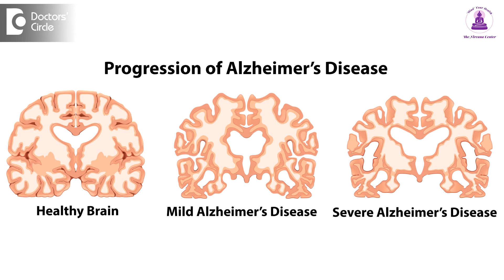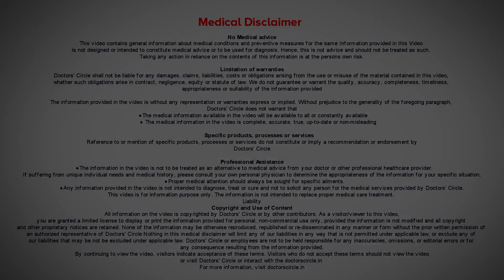Old Age | Manage patients with Dementia | Alzheimer's Disease - Dr. Kiran Kumar | Doctors' Circle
Dr. Kiran Kumar K | Appointment booking number: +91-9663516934
Consultant Psychiatrist & Director | The Nirvana Center, Marathahalli, Bangalore
The average life expectancy  is  raising and the population in general is becoming  aged  and hence  more of  geriatric  psychiatric  issues dementia  is  not  a  single disorder, it is a  cluster of  disorders, there is behavioral changes. According to statistic of 50 million people suffer  from dementia.  It is  a  global pandemic. Alzheimer’s disease  is   commonest  form of  dementia.  What are  the common features of  dementia?  Memory  problems  can also   be due  to other  factors  other than  dementia. There can  be  memory  disorders  or  not.  What  are  the  common symptoms  of  dementia? There is change in  cognition,  change in thinking.